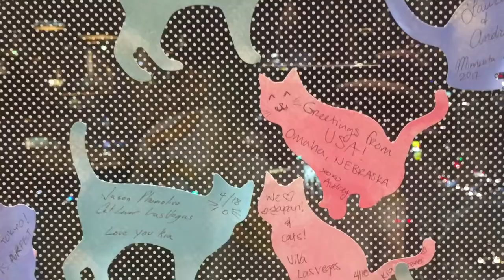May 20th - Cat Cafe MoCHA in Shibuya, Tokyo, Japan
My friend and I decided to try out one of the popular Cat Cafes here in Tokyo. Unlimited cats. Unlimited drinks. Unlimited kawaii.